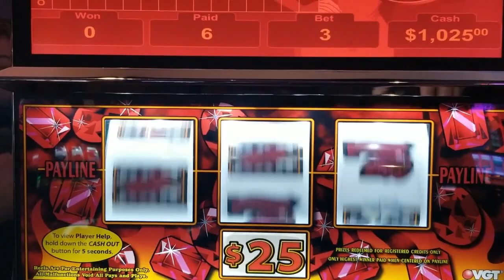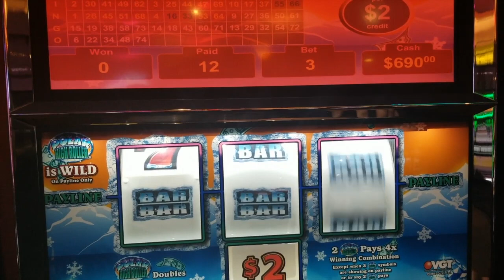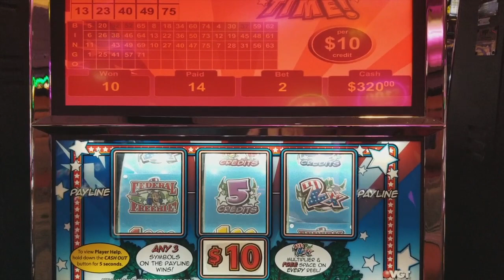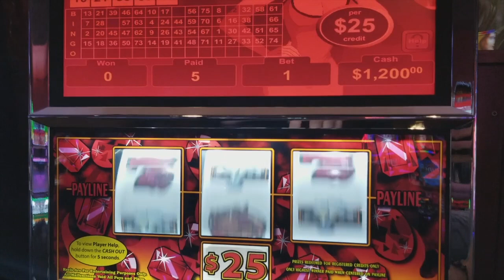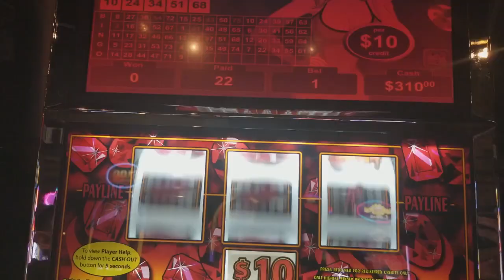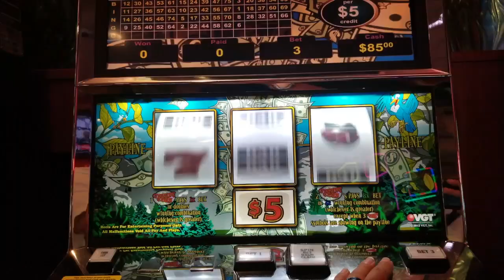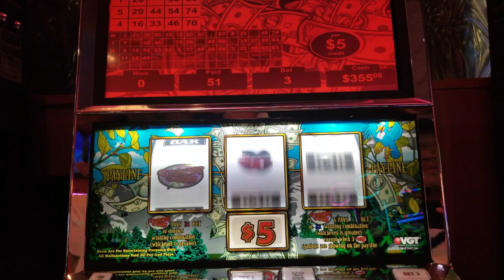VGT SLOTS - BEST OF THE BEST RED SCREEN EDITIONS!!!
Welcome to Red Screen Ninjas of Oklahoma. Home of high limits slot plays in VGT’s gaming.